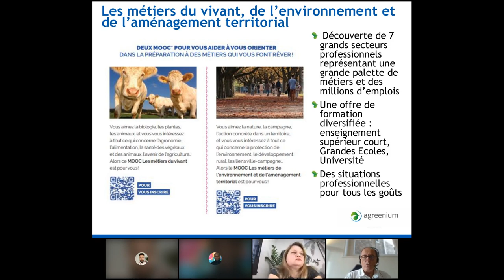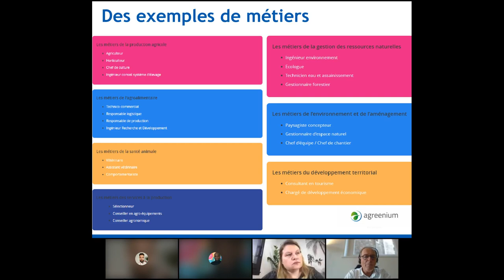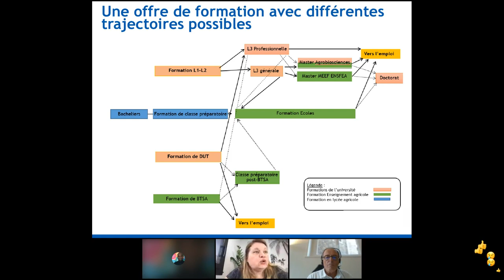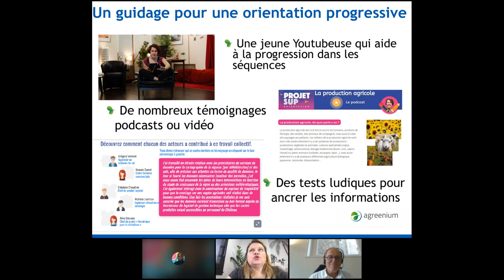Découvrir les métiers du vivant, de l’environnement et de l’aménagement du territoire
Direct du MOOC « Les métiers de l'environnement et de l'aménagement du territoire,» et du MOOC « Les métiers du vivant » .